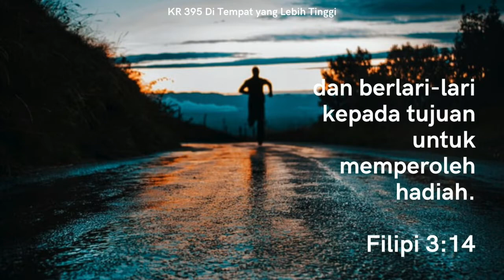Pujian GYS Bekasi - KR 395